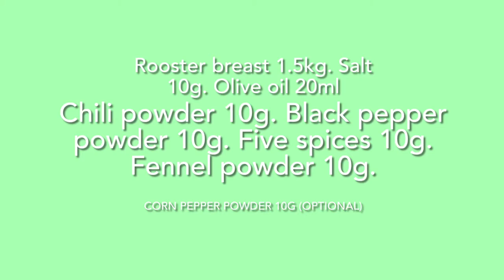How to Roast Rooster breast.オンドリの胸の作り方.닭 가슴살 만드는 법.cách làm ức gà trống.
Share some easy homemade food.